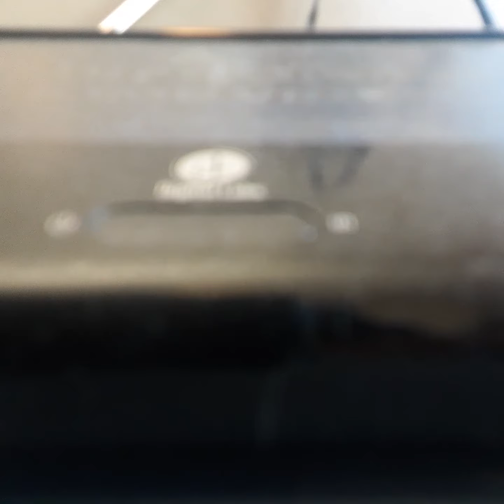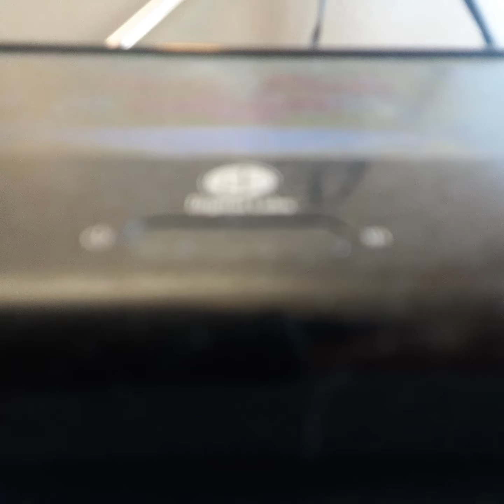Opening To Meat Rollie pollie ollie 2000 VHS